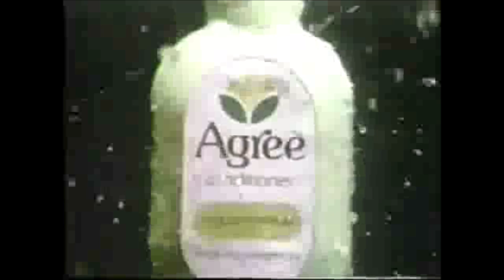Roberta Flack - You Stopped Loving Me